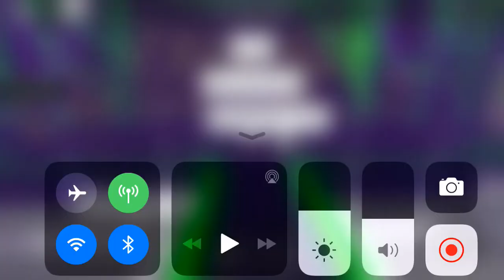RRW Crown Jewel: Noob Rollins cashes in Chase The Case